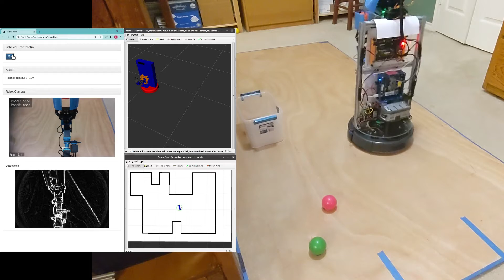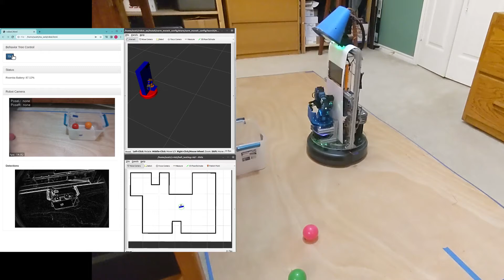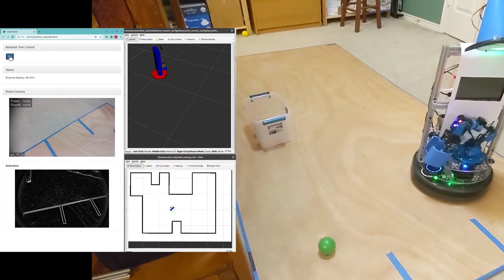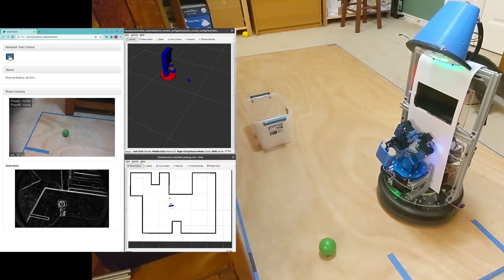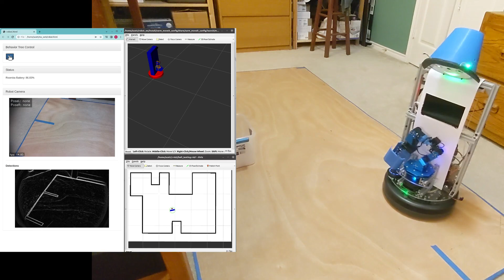Elsabot Ball Pick-up Skill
Elsabot uses her new arm to pick up balls and place in a bin.  ROS2-based robot software using ROS NAV2, ROS Moveit2, behavior tree control, OAK-D camera, and custom tiny Yolo V4 model.  Also staring Boris the cat.